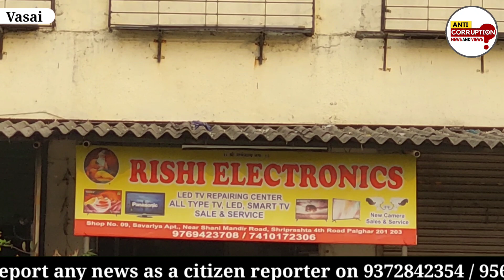Vasai Virar news | Avinash Jadhav MNS | दुकानदार हो जाओ सावधान! | MNS Marathi Patya | Mumbai news